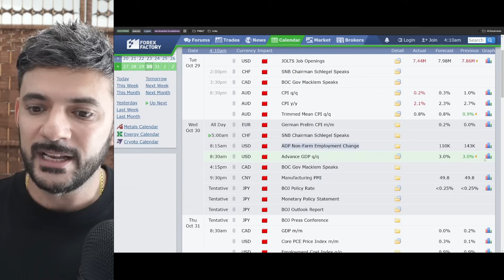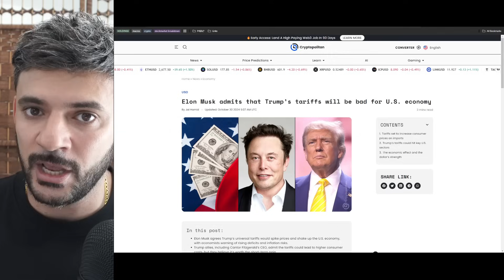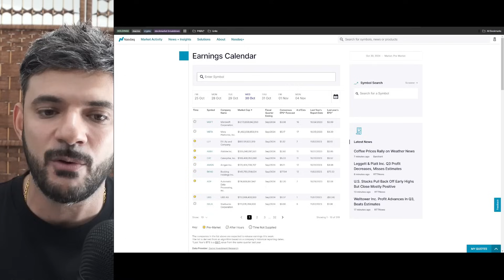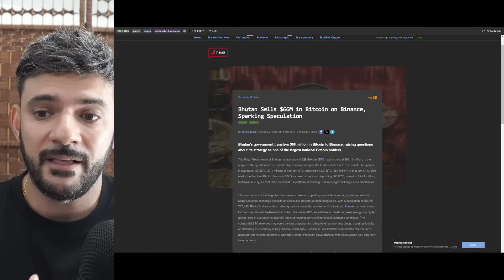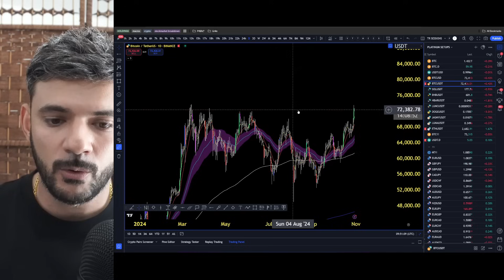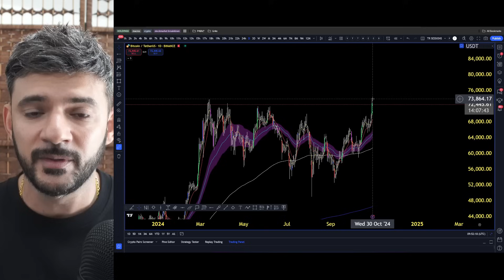Are You SELLING Bitcoin Here?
It's a valid question, Are you a holder that may have purchased/invest in bitcoin at the last all time high?
In this video, we explore why you may want to sell bitcoin or hold it as we enter the week with lots of news announcements and volatility. Do you have the grit to endure the changes in bitcoin price as it approaches new heights?